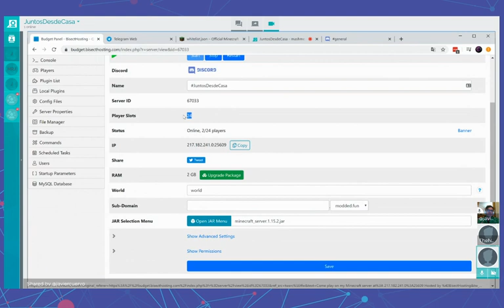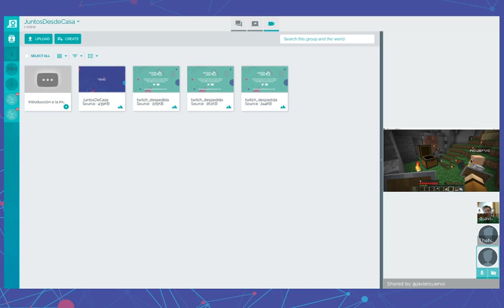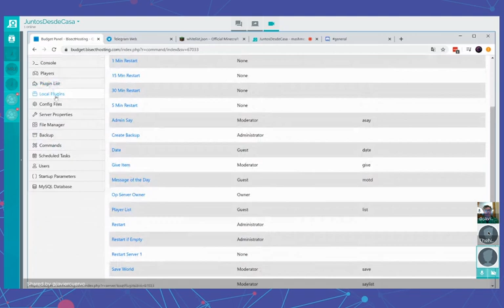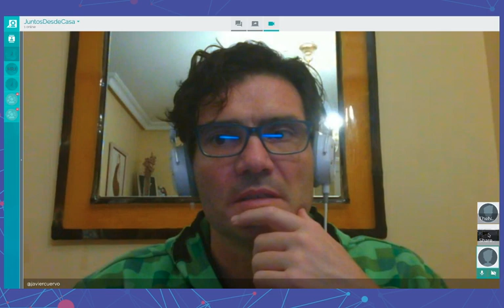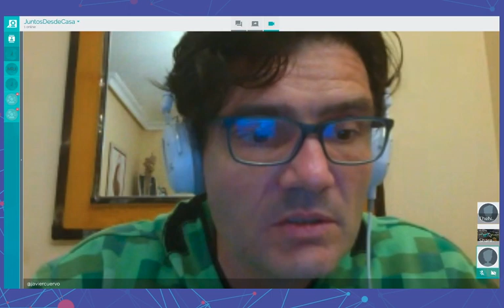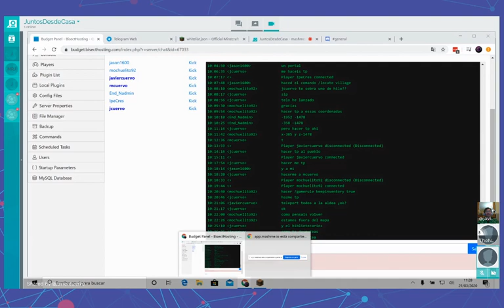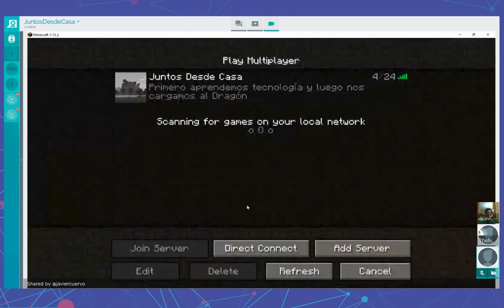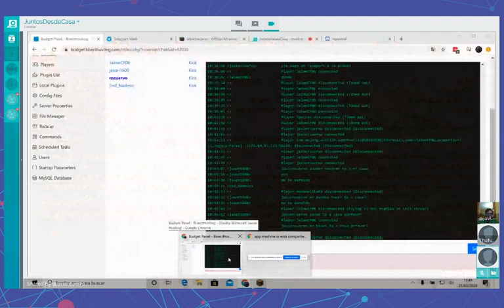Taller de Minecraft 1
Minecraft es un juego muy utilizado en educación por la cantidad de modificaciones que se pueden hacer y por su simplicidad, de este modo en este taller aprovecharemos Minecraft para que los niños entienda nociones básicas de arquitectura web, de lenguaje y de uso de comandos para ejecutar acciones en un servidor y en tu propio ordenador.

Entrando un poco más en los videojuegos, veremos a través de Minecraft lo que es la generación procedural que va creando el paisaje del juego mientras se juega y también los mundos persistentes en los que si un jugador modifica algo del paisaje este queda modificado; y lo veremos con un caso real mientras jugamos.